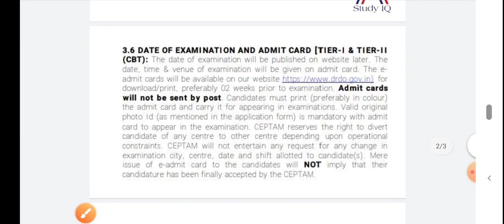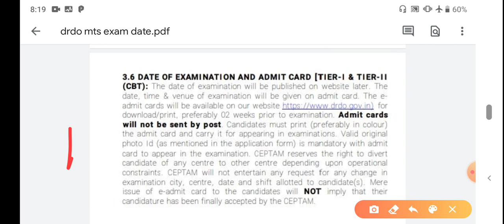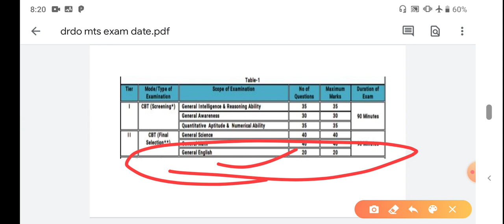DRDO MTS EXAM DATE 2020|DRDO MTS ADMIT CARD|DRDO MTS EXAM CBT-I Syllabus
DRDO MTS EXAM
DRDO MTS EXAM Syllabus
DRDO MTS EXAM Book
DRDO Exam Pattern
DRDO MTS Job Profile